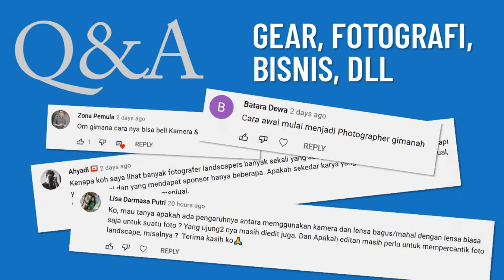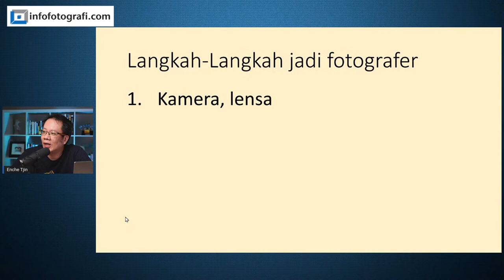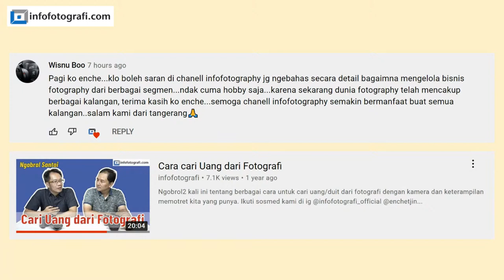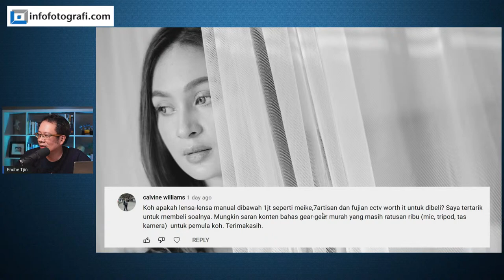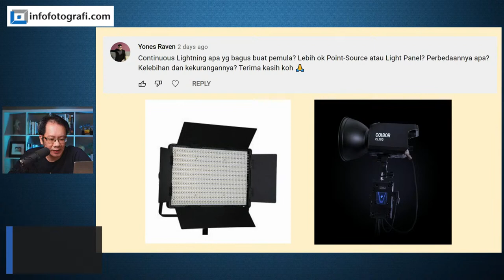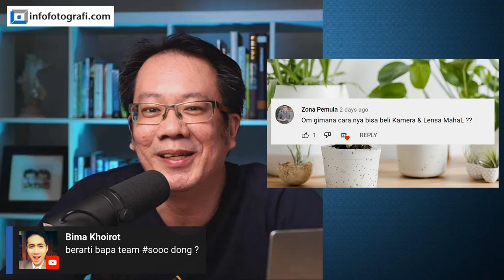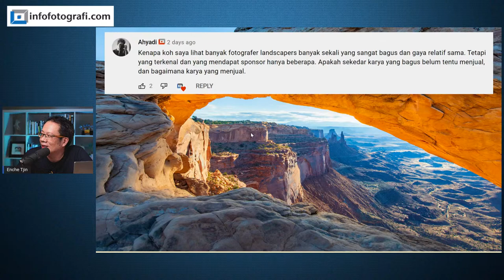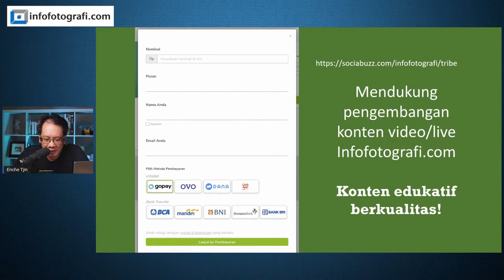Q&A: Kamera, lensa, gear, bisnis fotografi dll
Kali ini, Enche Tjin akan menjawab pertanyaan teman-teman komunitas Infofotografi tentang gear (kamera, lensa, lighting, dll), bisnis fotografi dsb. Silahkan berpartisipasi dalam live chat dan comment.

ig kami @infofotografi_official @enchetjin

00:00 Perkenalan
04:57 Bagaimana cara menjadi Photographer?
14:50 Bagaimana mengelola bisnis & cari uang di fotografi?
24:56 Lebih baik beli kamera pro lama  atau kamera pemula tapi baru?
28:58 Baguskan lensa murah dari 7Artisans, Meike, Fujian CCTV?
36:22 Continuous Lighting Panel/One Point?
40:52 Apakah semua foto perlu di-edit?
43:20 Lebih suka edit dengan preset atau edit tipis?
51:27 Bagaimana caranya bisa beli kamera & lensa mahal?
56:08 Mengapa ada fotografer hebat yang tidak disponsori?
1:10:50 Bagaimana bisa ketemu dengan Mas Erwin Mulyadi?
1:13:28 Apakah Lightmeter masih relevan di era digital?
1:19:19 Lebih baik upgrade kamera atau lensa?
1:26:00 Pentingkah full frame untuk Pro wedding?
1:27:07 Kenapa harus ada lensa landscape/ultrawide?
1:35:30 Lebih bagus lensa fix bukaan besar/zoom f/4 untuk street photography
1:41:20 Cara "modusin" model perempuan?
1:49:18 Beda Photojournalist & Street Photography